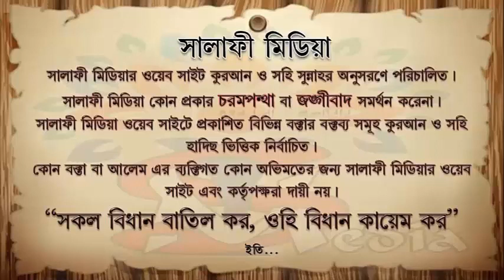কি কি কারণে সিয়াম নষ্ট হয় ᴴᴰ┇ শাইখ মুহাম্মাদ মুনির আল মাদানী